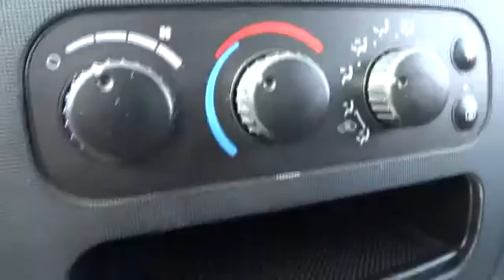2004 Dodge Ram 1500 Santa Rosa, Petaluma, Marin, San Francisco, North Bay 4J131777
2004 Dodge Ram 1500  - Stock#: 4J131777 - VIN#: 1D7HA18DX4J131777

2727 Dowd Dr.

SLT trim. CD Player, Alloy Wheels, newCarTestDrive.com explains Dodge Ram remains an excellent choice. It may be the best choice, depending on what you want in a truck.. 4 Star Driver Front Crash Rating. READ MORE!br /br /KEY FEATURES INCLUDEbr /CD Player, Chrome Wheels. Keyless Entry, Heated Mirrors, 4-Wheel ABS, 4-Wheel Disc Brakes, Trip Computer. br /br /EXPERTS ARE SAYINGbr /Edmunds.com explains Still the king of big-truck attitude, the Ram 1500 can handle the diverse duties of comfortable daily driver and capable workhorse with equal ease.. 4 Star Driver Front Crash Rating. 5 Star Passenger Front Crash Rating. AutoCheck One Owner br /br /WHO WE AREbr /The new and pre-owned inventories at Lithia Chrysler Jeep Dodge of Santa Rosa are always stocked with a wide variety of Chrysler, Dodge and Jeep vehicles. The qualified sales representatives and expert auto technicians provide you with a straight forward, no hassle shopping and service experience every time. Come and meet us today at 2727 Dowd Drive; you can see everything our Santa Rosa, CA dealer has to offer! br /br /Please confirm the accuracy of the included equipment by calling us prior to purchase. br /